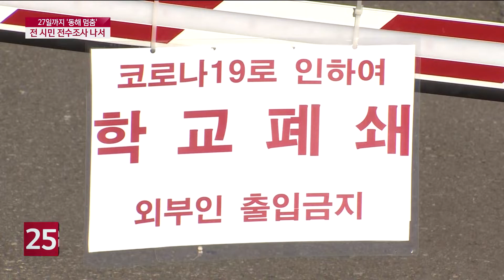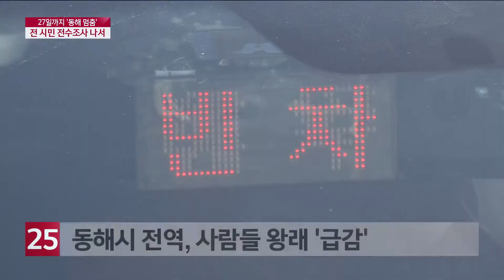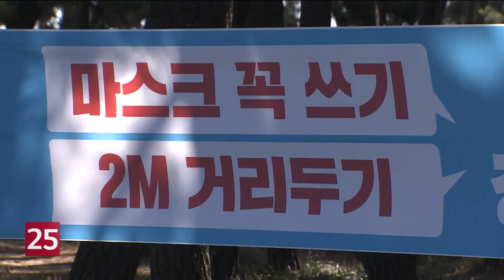코로나19 확산세…27일까지 ′동해 멈춤′ 선언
동해지역의 확진세가 심상치 않습니다.
지난 17일 시작된 코로나19 확진세가
좀처럼 꺾일 기세가 보이지 않고 있습니다.
동해시는 지난 주말부터 사회적 거리두기를 2.5단계로 격상하고 오는 27일까지 동해 지역사회를
멈추기로 했습니다.